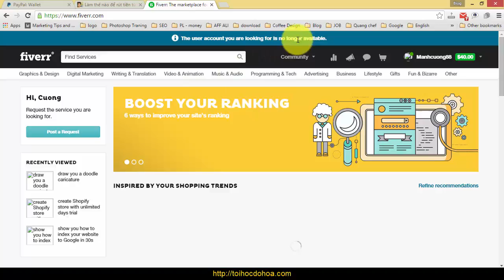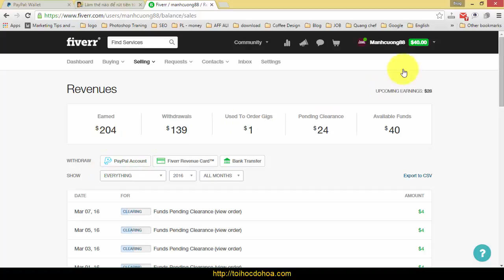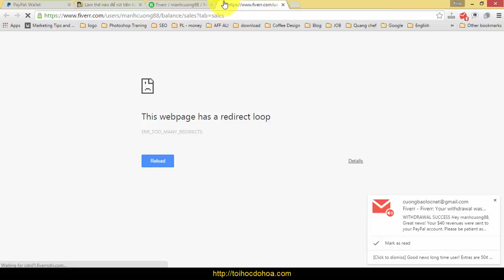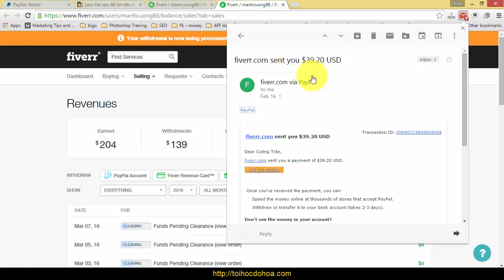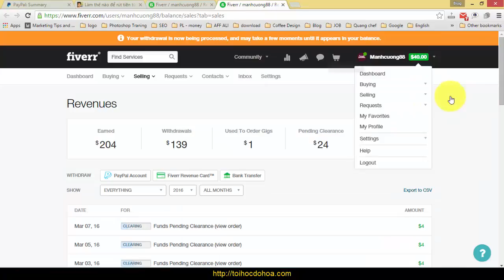Rút tiền từ Fiverr về Paypal 2016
Qua loạt bài kiếm tiền online với fiverr cũng có vài bạn phản hồi là kiếm tiền được từ Fiverr rồi. Thậm chí, có bạn bán được 2Gig ngay khi vừa mới tạo (giỏi dã man hoặc là hên :v). Nhưng cũng không ít bạn bỏ cuộc vì mãi chẳng có sale nào.

Hồi mới bắt đầu kiếm tiền online với fiverr thì mình tạo Gig chờ mãi chả có sale nào. Đến cả 2 tháng sau mới có sale đầu tiên. Lúc đó nản dã man, mà khi có sale đầu tiên thì “Lên lắm”.

Bài trước mình nói về về các hình thức rút tiền từ Fiverr về Việt Nam. Bài này mình sẽ hướng dẫn cách rút tiền thông dụng nhất đó là rút tiền từ Fiverr về Paypal giành cho người mới tham gia Fiverr.